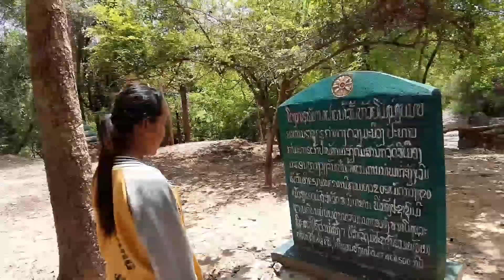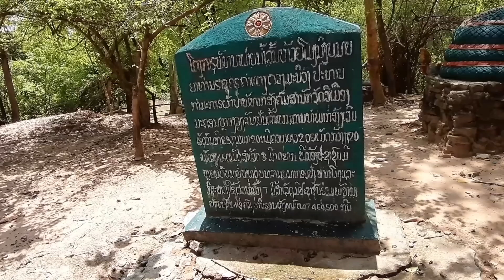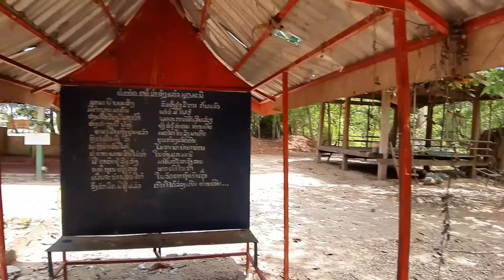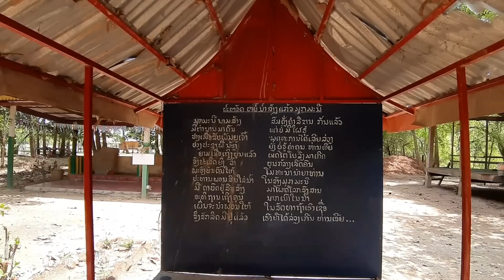ຂໍເຊີນທຽ່ວດອນສະຫວັນທີ່ບ້ານນາບໍ່&ขอเชีญเที่ยวดอนสหวันที่บ้านนาบ่อ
23/4/2019
ຂໍເຊີນທຽ່ວດອນສະຫວັນທີ່ບ້ານນາບໍ່
ເມືອງ ໄຊພູທອງ .ແຂວງສະຫວັນນະເຂດ